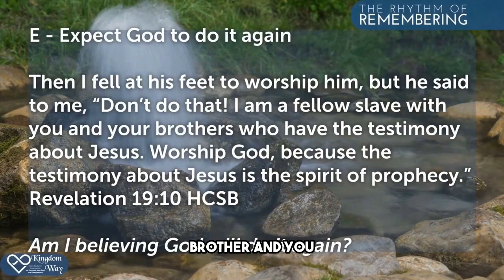Expecting God to Do It Again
Do you know the secret to get the full benefit of remembering the good? It's not ignoring the brutal reality you may have faced or still deal with. The message "Why everyone needs to practice the rhythm of remembering" explores the biblical mandate for believers to consciously remember the acts of God in their lives and in history.